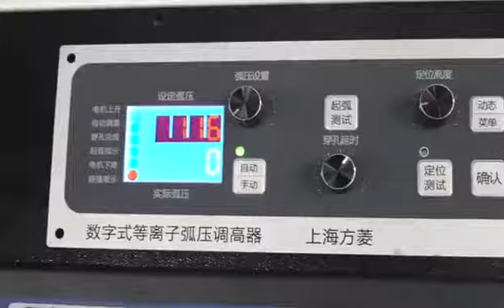CNC Plasma Cutting Machine for Steel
Beijing Wisecut Ltd is manufacturer for CNC plasma cutting machine, The CNC plasma cutting machines are designed for cutting Steel and other metals with high efficiency using a Hyperformance plasma source. Portable CNC cutting machine for plasma cutting and oxyfuel cutting. Quick and easy to use everywhere, easily transportable.